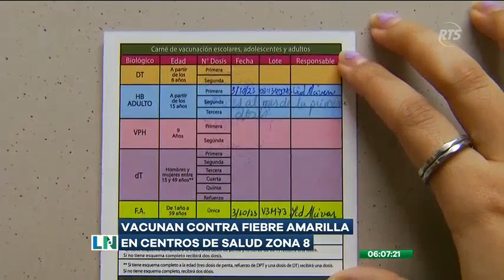Todos los centros de salud de la zona 8 vacunan contra la fiebre amarilla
Autoridades sanitarias dieron a conocer que el certificado de aplicación de esta vacuna, se emitirá vía electrónica